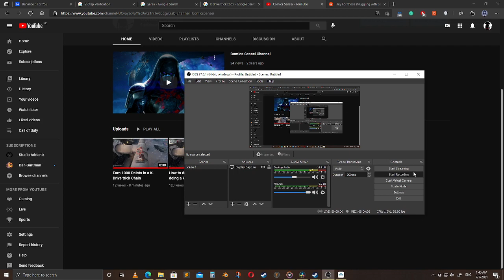How to Do Slam Shockwave K drive Kills in Warframe.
In this video, I show you how to do Shockwave kills on a K drive in the new Yareli Quest. Simple Tap on the SPACEBAR while on the K Drive near an enemy to execute.